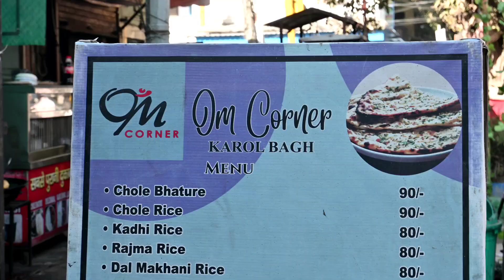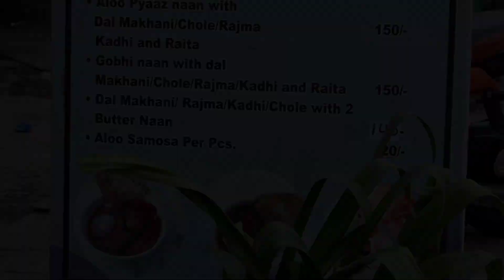karol Bagh Main Om Corner Ki Famous North Indian Thali 14 Inch Stuffed Naan Rajma, Panner, Raita,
THIS place had to be covered long ago. i went to om corner in karol bagh. it is a famous palace to mostly covered by alot of vlogger. i only went to react on the quality of this place . i ordered for sweet lassi and chola bhature they also serve rajma chawel nd 14 inch staffd naan ,

Pricing: 70 chola bhatura
             150 stuffed naan
              50 lassi
chole bhature delhi
om corner karol bagh
delhi street food
street food delhi india food
chole bhature delhi
karol bagh street food